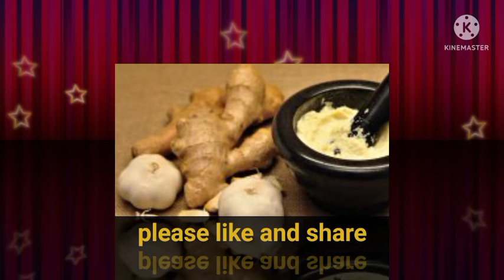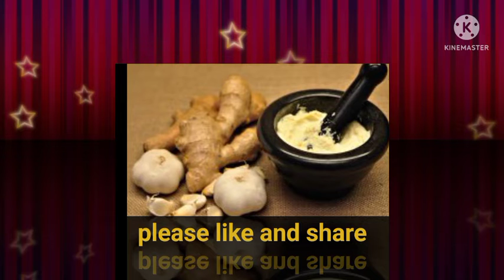ଅଦା ଖାଇଲେ ଶରୀରର କଣ ଉପକାର ମିଳିଥାଏ ତାହା ଜାଣନ୍ତୁ